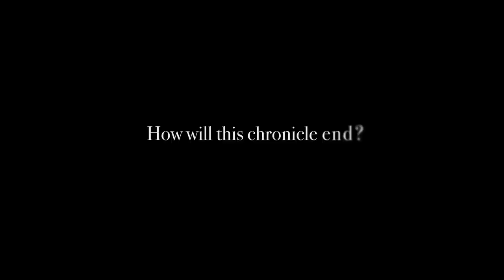L.A. by Night Season 5 - Official Recap Trailer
Watch L.A. by Night Season 5 live on Fridays at 8 PM Pacific! Episode 1 airs on September 3rd, 2021.

All episodes will be available to watch as VODs on YouTube and Twitch.